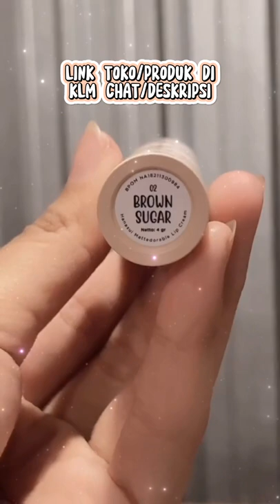Lipcream boba by hanasui